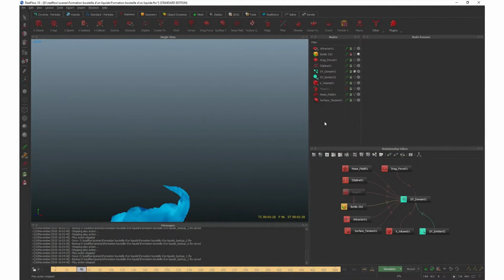Bottle Formation From Water Flow - RealFlow -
Thanks to @Beso Mzhavanadze